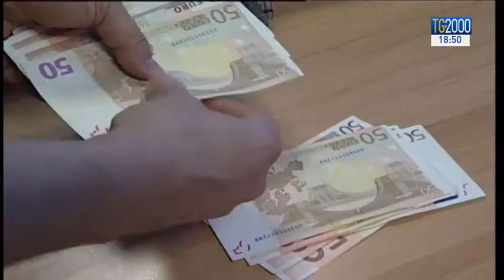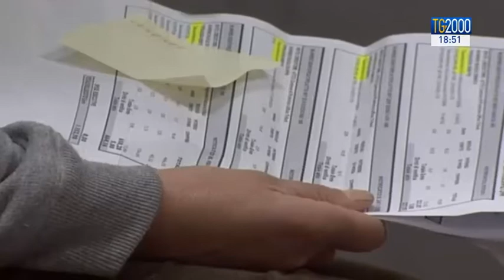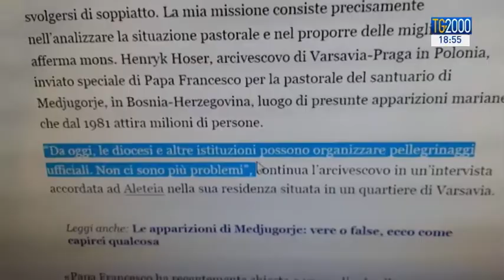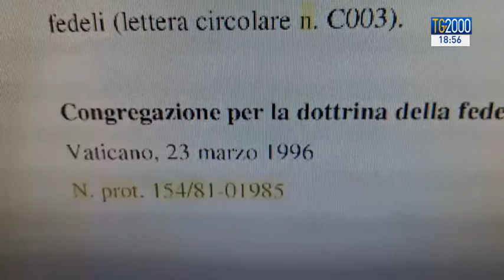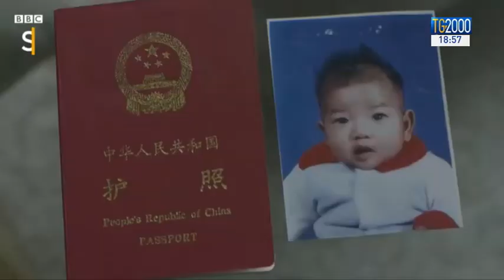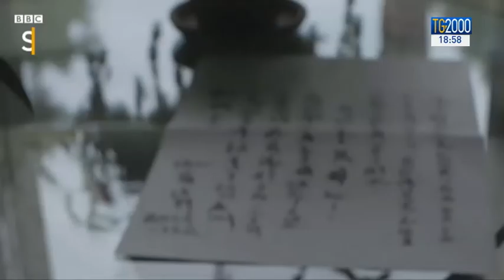TG2000 del 9 dicembre 2017 - Edizione delle 18.30